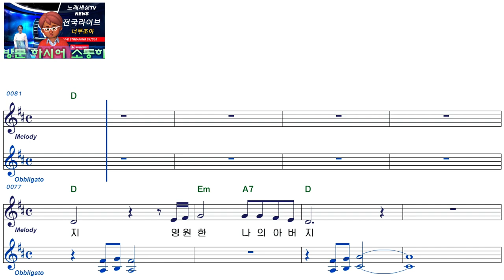유승분ㅡ아버지의 눈물ㅡ남자키ㅡELF919ㅡ39184